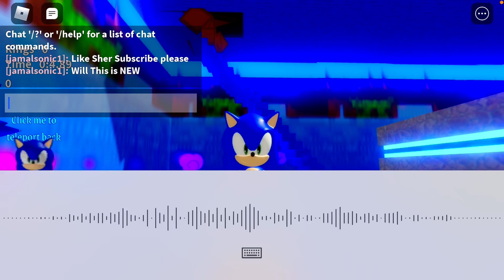Sonic Ultra NEWUPDEAT!